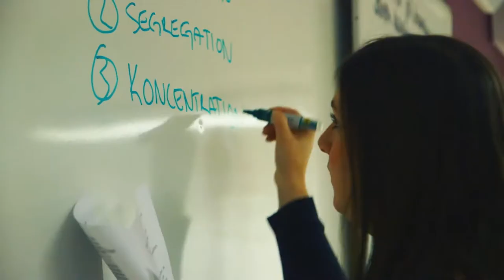Micael Bindefelds Stiftelse - Minnesceremonin 2016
Video från minnesceremonin för Micael Bindefelds Stiftelse som tog plats på Kungliga Operan i Stockholm 27 januari 2016.

För andra året delar Micael Bindefelds Stiftelse till minne av Förintelsen ut stipendium i syfte att stödja dem som har en vilja att kommunicera, ge information om, bildsätta eller på annat sätt förmedla kunskap till en bred svensk publik med berättelser om Förintelsen. Stipendiet delas ut av H.K.H. Kronprinsessan Victoria på Kungliga Operan på Förintelsens minnesdag den 27 januari och tilldelas i år föreningen Zikaron.

Motiveringen lyder:

2016 års stipendium tilldelas föreningen Zikaron. Stipendiet gör det möjligt för föreningens grundare Adina Krantz och Nadine Gerson att förverkliga drömmen om en organisation som ger tredje generationens överlevande möjlighet att föra minnet av Förintelsen vidare till skolelever över hela landet. I takt med tidens gång riskerar minnet av Förintelsen att blekna. I sina möten med elever ger Zikaron minnet liv. Vi får aldrig glömma!

Zikaron är en ideell förening som erbjuder gymnasie- och högstadieskolor kostnadsfria föreläsningar om Förintelsen av judiska ungdomar i 18-30 årsåldern. Föreläsarna tar sina släktingars historia och för dem vidare genom personliga och informativa föreläsningar. Föreningen grundades av barndomsvännerna Adina Krantz och Nadine Gerson som båda är tredje generationens överlevande.

- Stipendiet från Micael Bindefelds Stiftelse betyder oerhört mycket för Zikaron. Med stöd av stiftelsen kommer vi att kunna växa med fler föreläsare och på det sättet nå ut till ett större antal elever runtom i Sverige. Vi hoppas även att stipendiet kommer att bidra till att fler får information om vår verksamhet. Om tre år är vår förhoppning att kunna föreläsa för tio gånger fler elever än vad vi gjort under 2015, säger Nadine Gerson.

- Zikaron betyder ”minne” på hebreiska och symboliserar vår mission att Förintelsen aldrig ska glömmas bort. Genom att undervisa ungdomar om Förintelsens grymheter hoppas vi kunna bekämpa okunskap som leder till antisemitism och andra typer av främlingsfientlighet, säger Adina Krantz.

- Kunskapen om Förintelsen bland svenska skolungdomar minskar för varje år. Därför känns det oerhört angeläget att ge Zikaron möjligheten att växa och hjälpa till att öka kunskapen om Förintelsen och dess konsekvenser, säger Stiftelsens grundare och ordförande, säger Micael Bindefeld.

Stipendiet delas ut på Förintelsens minnesdag den 27 januari av H.K.H. Kronprinsessan Victoria. Tillställningen äger rum från kl. 14:00 på Kungliga Operan.

Sammanlagt delas 300 000 kronor ut till årets stipendiater.

För mer information, besök Stiftelsens hemsida: bindefeldstiftelse.se

För mer information om Zikaron och för bokningar av föreläsningar, besök: zikaron.se